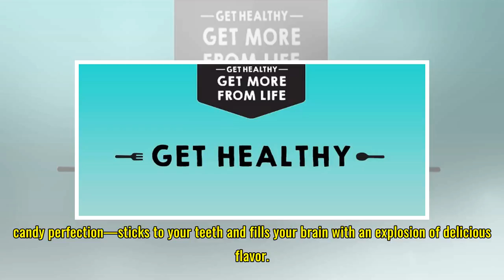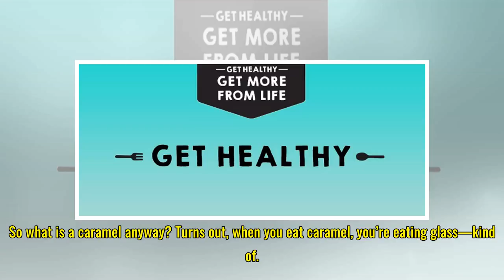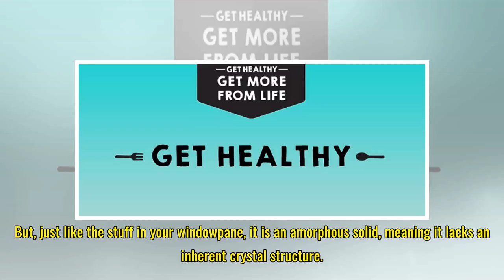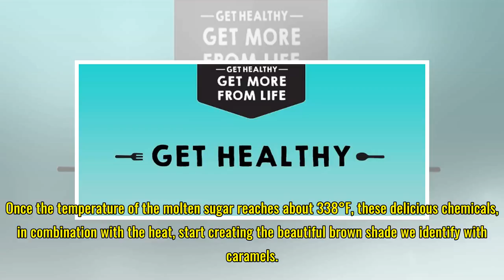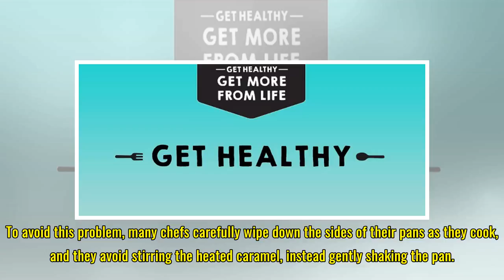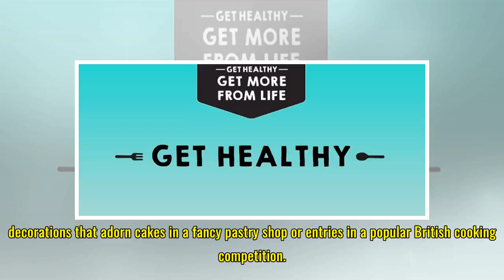How to make caramel at home without losing your mind